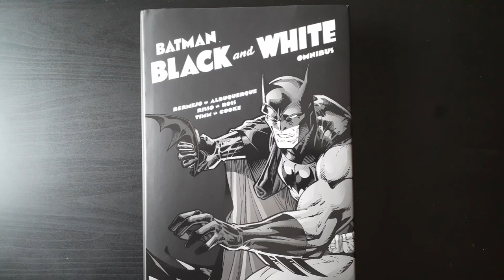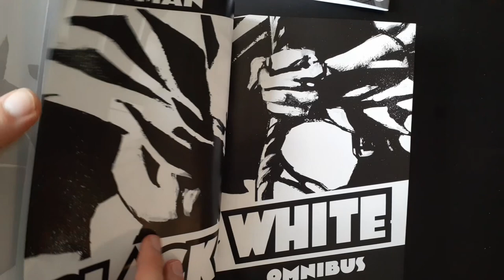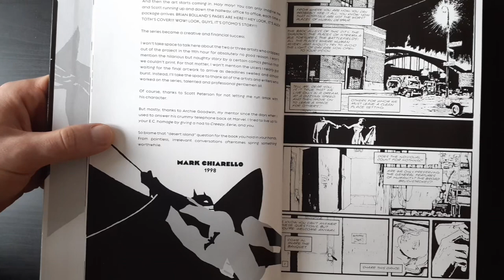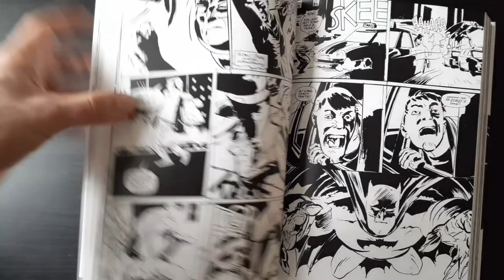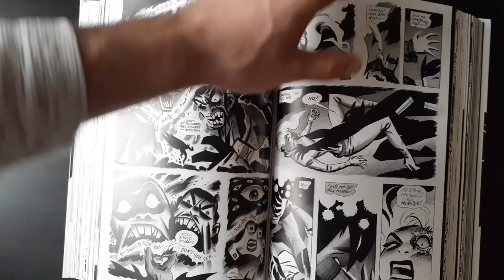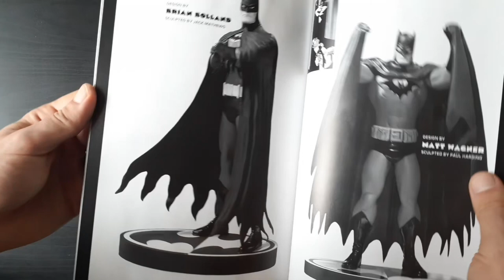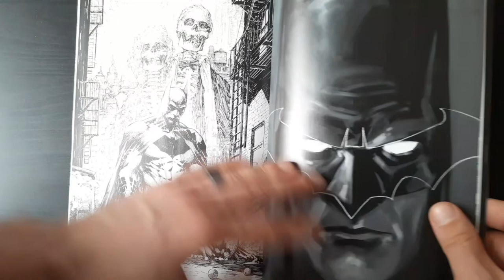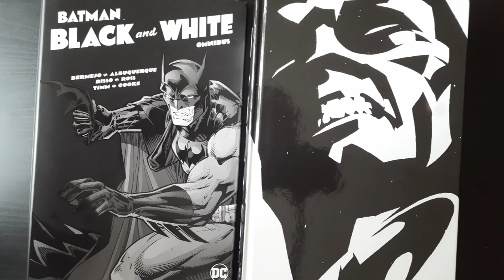Batman Black and White Omnibus Overview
Mike gets giddy over the Batman black and white omnibus released by DC Comics. What a book!